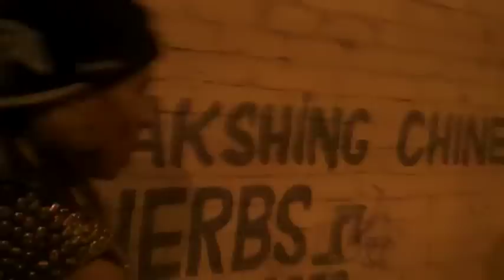Fresno 2012 Punk show Total Chaos(4)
Velisha,Mental Disaster and Total chaos plays at the cyc. Sorry I got kick out of the cyc for some stupid reason.